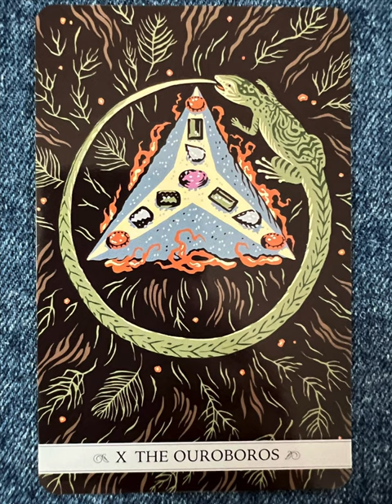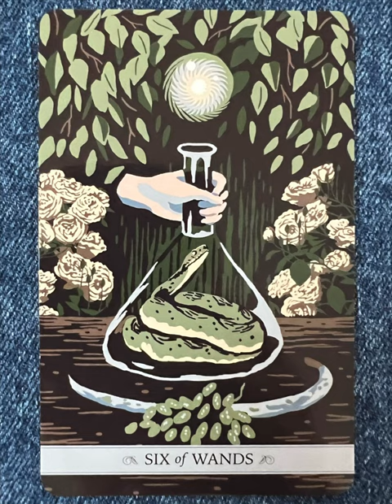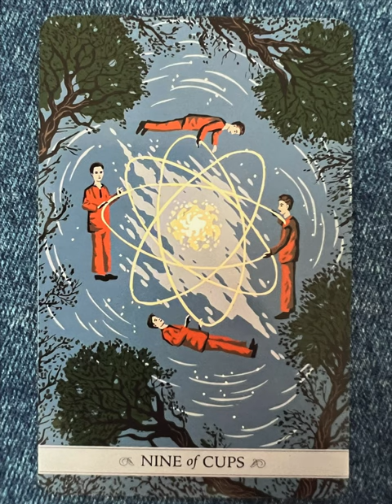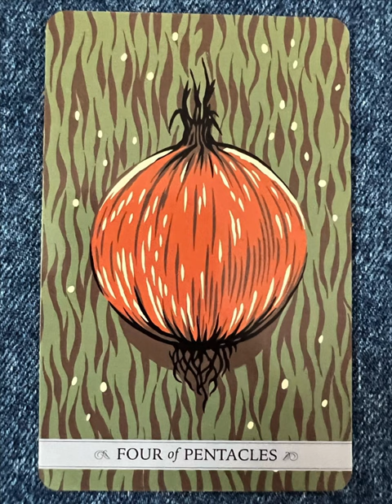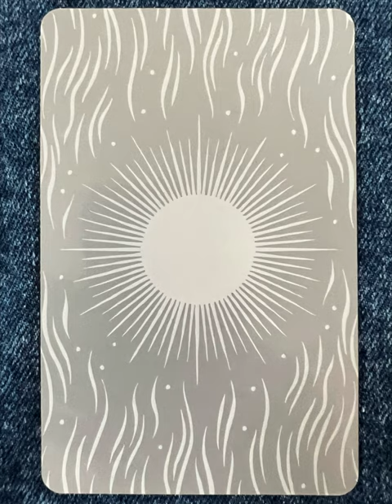The Mystical Dream Tarot - a tarot deck flip thru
This remarkable tarot emerges directly from the mystical realms of dream and vision, manifesting completely fresh imagery. Pregnant with possibilities that shine light upon the hidden and reveal new pathways of understanding, each image―direct from the author’s own dream experiences―is an original offering rich with powerful insights designed to awaken that which is essential for moving forward on our journey of self-discovery.

The stunning deck and accompanying guidebook invite you to discover the wisdom and truth that lie beyond the limited view of waking reality and to draw upon the power of your unconscious―the insight of your psyche―to meet life’s challenges and achieve your goals.

Tarot Teasers